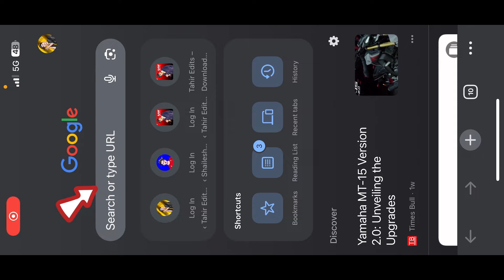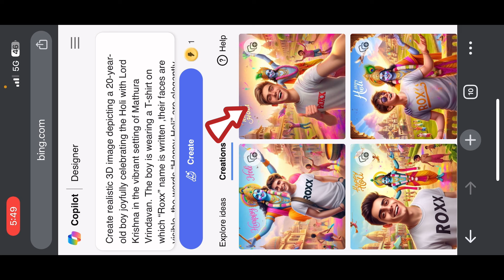Happy Holi Ai Photo Editing 2024 | Holi Ka Photo Kaise Banaye | Bing Image Creator | Tahir Roxx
Holi Ka Photo Kaise Banaye | Happy Holi Ai Photo Editing | Microsoft Bing Image Creator

▶ Social Links -

• capcut tutorial
• reels
• capcut editing
• capcut edit
• capcut template
• reels editing
• viral reels
• template editing

reels, reels editing, reels tutorial, capcut, capcut tutorial, capcut editing, capcut spiderman edit, spiderman editing, pranav pg
Tahir Editz

Background Music 🎶